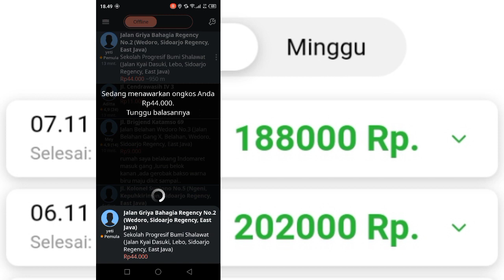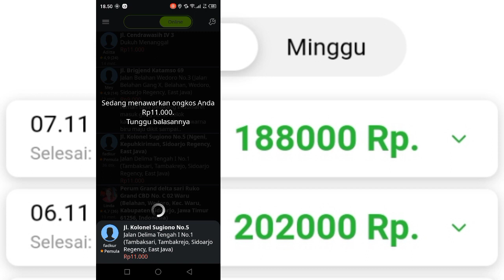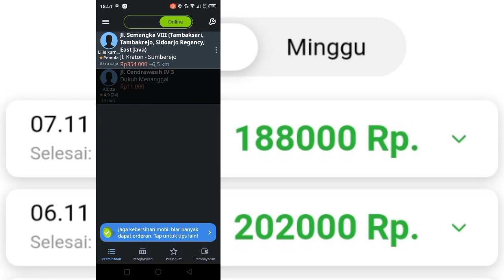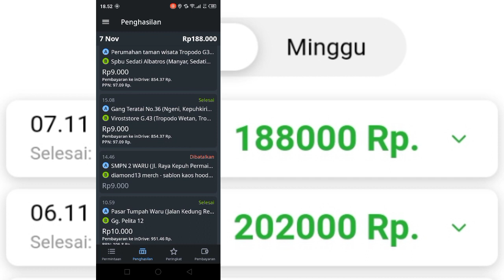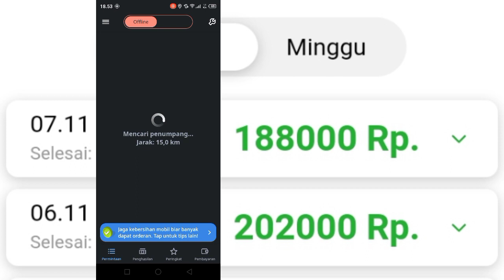UNIKNYA NGINDRI HARI INI, SEHARIAN SAMA SEKALI GAK KE SURABAYA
Aneh tapi nyata, ngindri di hari selasa 7 november 2023 sama sekali gak masuk ke kota surabaya. Full di kabupaten sidoarjo